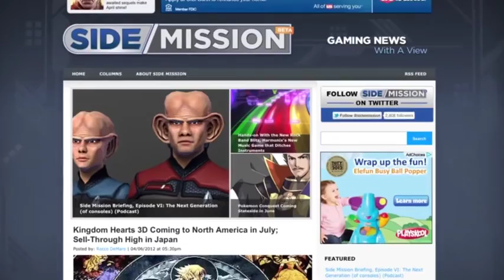Composing Mass Effect 2 High Quality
Copyrights: Bioware & EA and Gametrailers (IGN)

I'm very thankful for GameTrailers for making this wonderful series of "behind-the-music" of Mass Effect (1,2,3) Soundtracks

To see all the different composers who worked on the game's score is truly amazing!

Mass Effect 2: Composers
- Jack Wall
- Sam Hulick
- Jimmy Hinson
- David Kates
- Brian DiDomenico